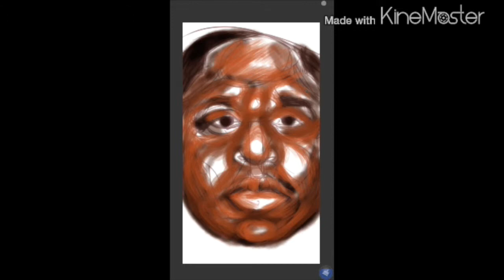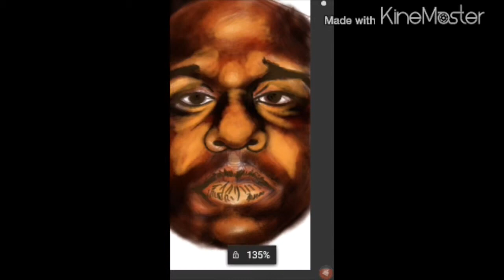Time Lapse Illustration of The Notorious B.I.G.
Time Lapse illustration of B.I.G.